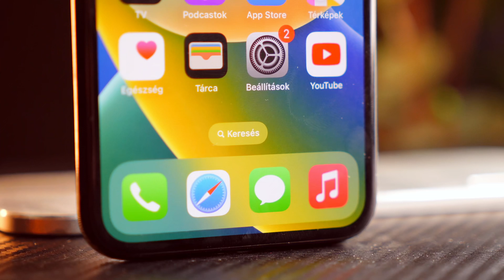AMD Videokártya ami ok nélkül ismeretlen!🤔RX5600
4000Ft kedvezmény a vásárlásodból! Kuponkód: KINGSTECH4000
♥️Térj be hozzánk személyesen Miskolcon!
♥️Ha a fenti boltok egyikében vásárolsz, közvetlenül támogatod a működésünket!